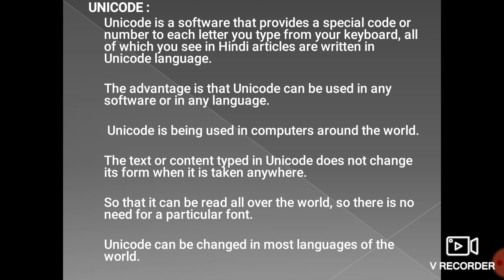Unicode part 2